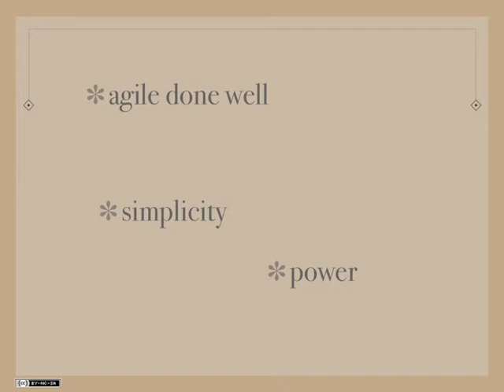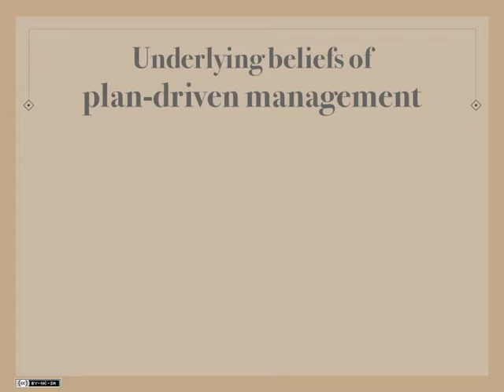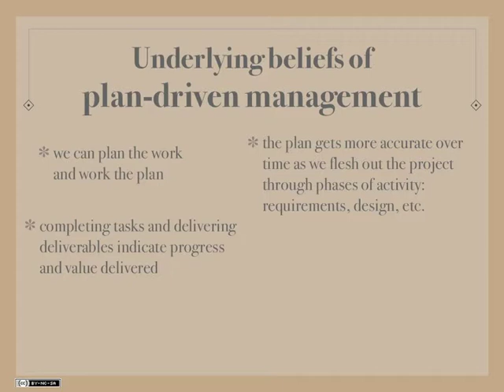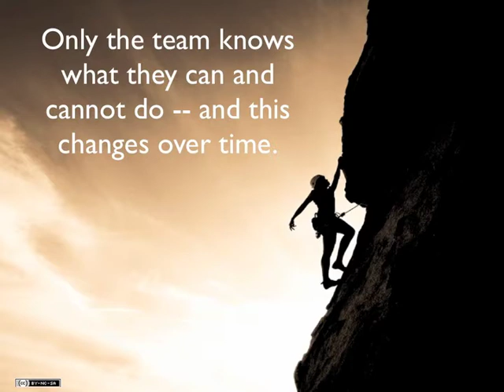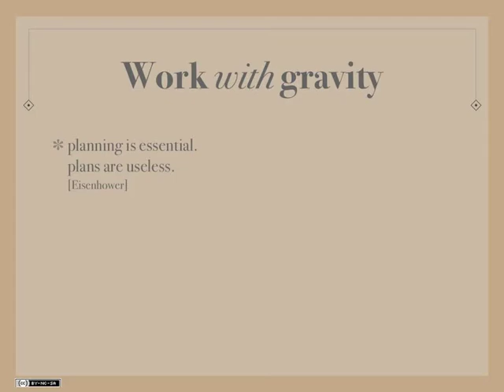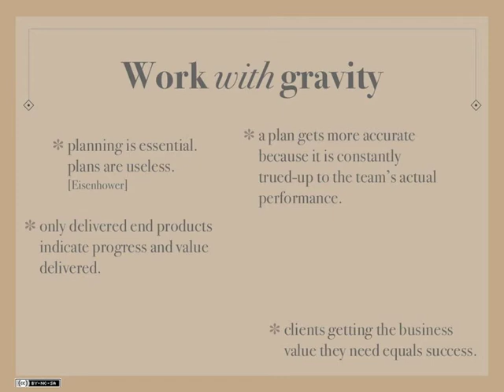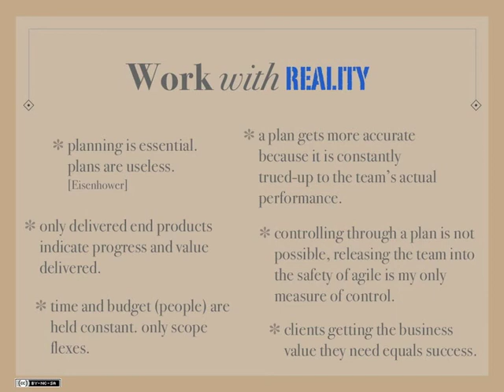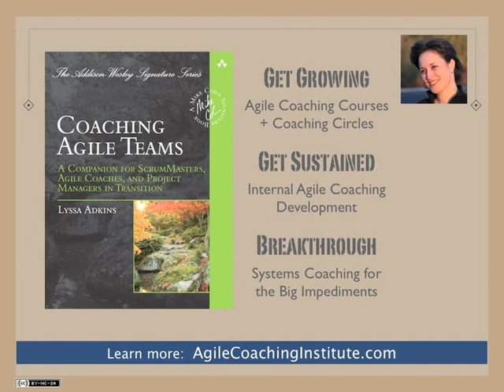Reprogramming Ourselves to Use Agile Well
Seen on a t-shirt: "Agile is more than standing up and burning down."  Yes, it is.  In this video, coach of agile coaches, Lyssa Adkins, reveals the core beliefs of plan-driven management that must be reprogrammed if we are to use agile well.  This reprogramming is personal, though.  It happens inside you.